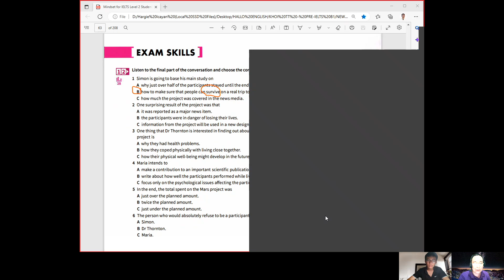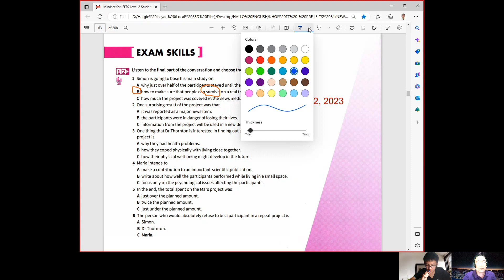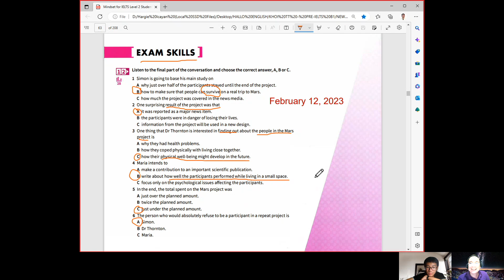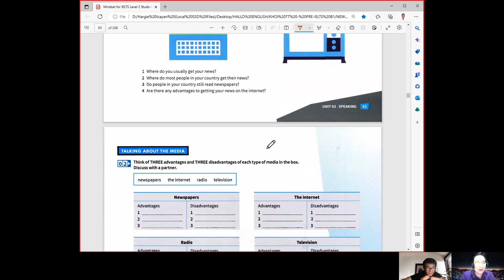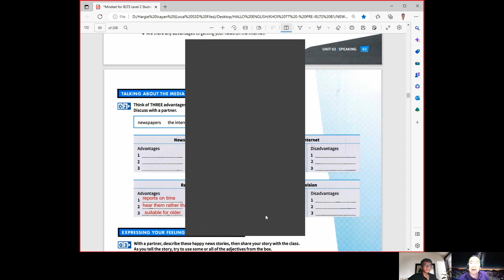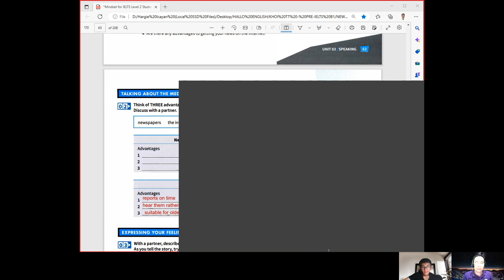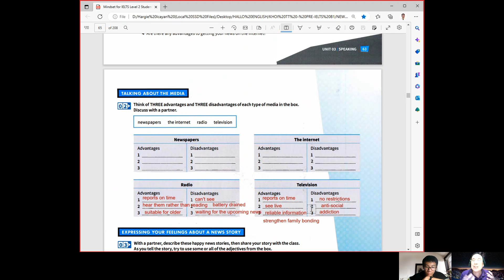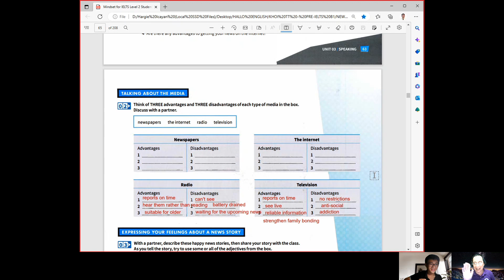Teacher Hargie - Student Khoi – Mindset for IELTS – Unit 3 – Speaking